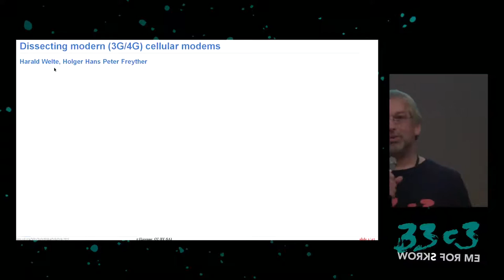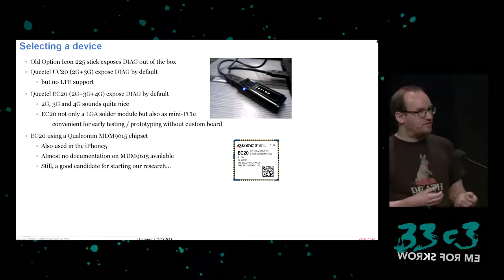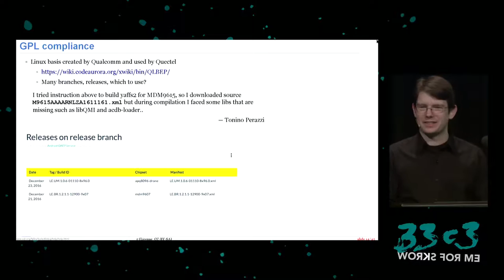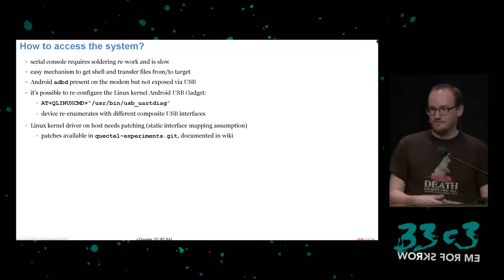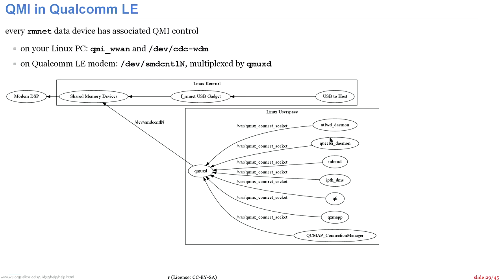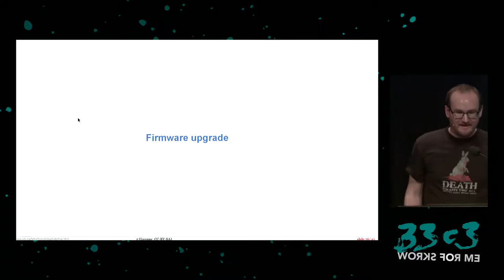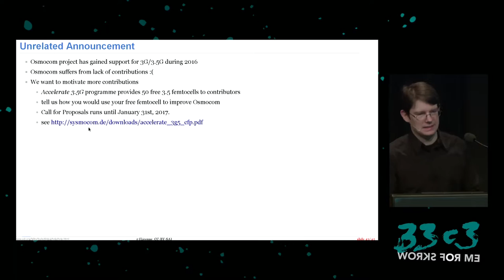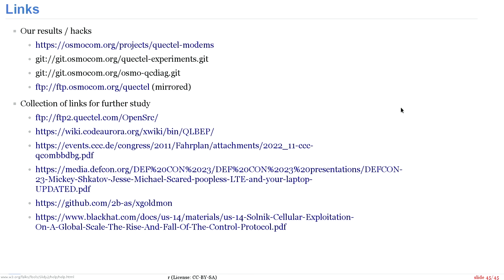Dissecting modern (3G/4G) cellular modems (33c3) - deutsche Übersetzung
Let's have a detailed look at some modern 3G/4G cellular modems and see what we can find out about their internals using undocumented debug interfaces and software or hardware based hacking techniques.

LaForge holger